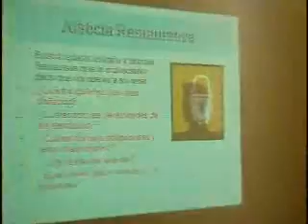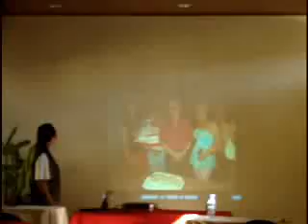Posgrado Seguridad Nacional en Isla de Ometepe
Posgrado impartido a Comisionados de la policía de Nicaragua por Zoilamerica Narvaez y Alberto Araica (CEI) en la Hermosa Isla de ometepe